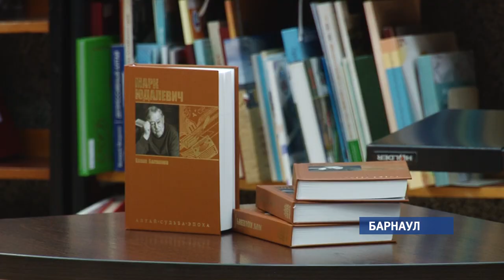Книгу о жизни и творческом пути писателя Марка Юдалевича презентовали в Шишковке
В Барнауле презентовали книгу-биографию об известном алтайском писателе Марке Юдалевиче. Произведение стало восьмым изданием, которое появились в свет в рамках губернаторского издательского проекта «Алтай. Судьба. Эпоха».